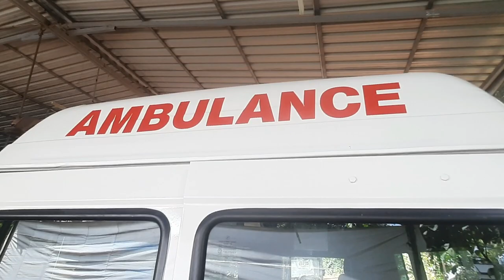Ambulance New colour code 9496360997